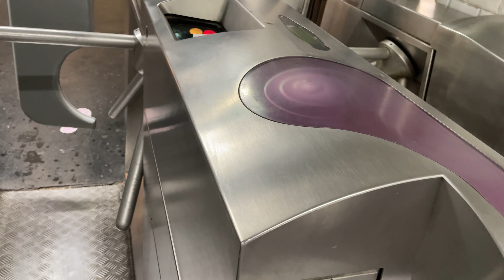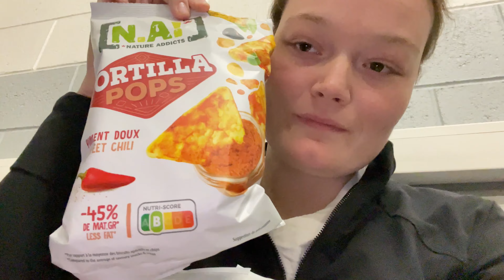Flying From Paris To Rome